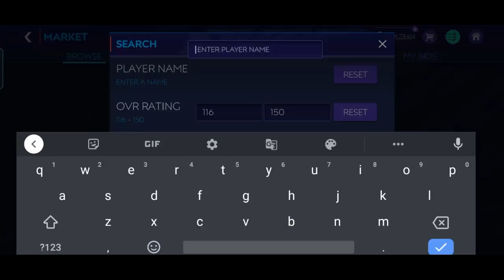700+M Barcelona 2015 Treble Squadbuilder + Team Upgrade | 400M Coins Giveaway | Fifa Mobile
700m+ Barcelona 2015 treble Squadbuilder

4)watch whole of the video and comment your favourite moment and comment “DONE”

UTOTS RONALDO
UTOTS MESSI
UTOTS GUIDE
UTOTS
UTOTS STARTERS
UTOTS RESERVES